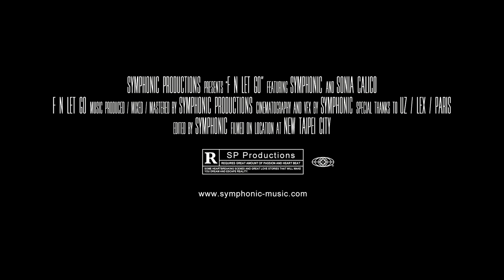Symphonic x Sonia Calico - F n Let Go (Official Music Video)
Mixed and Mastered by Symphonic @ Symphonic Studio (Taipei, Taiwan)
Music written, arranged, and performed by Symphonic
Original beat by Sonia Calico

Video directed and edited by Symphonic
Special Thanks to UZ / Victor / Lex / Paris

音傑音樂製作 | Symphonic Productions Co., Ltd.